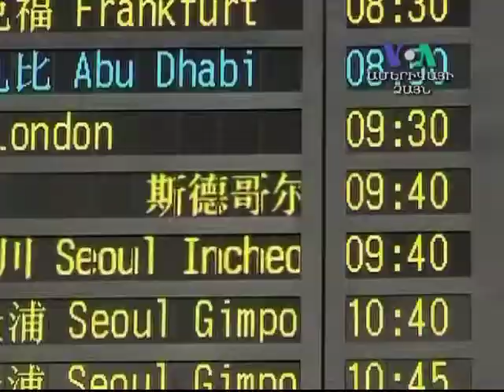Ամփոփում. Օգոստոսի 25